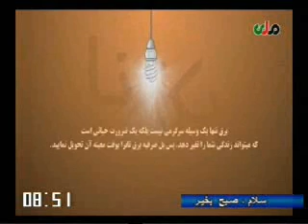Milli TV on 26 08 2015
مصاحبه استاد سيد مسعود با تلويزيون ملى افغانستان _ برنامه سلام صبح بخير